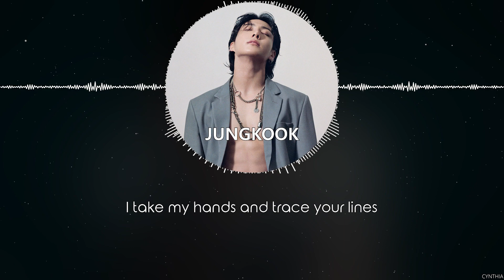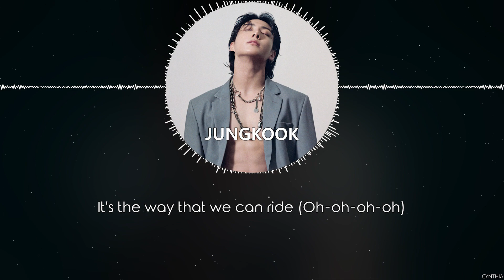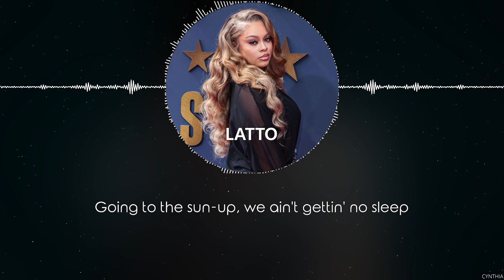JUNGKOOK - Seven (feat. Latto) (Explicit Ver.) [LYRICS]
JUNGKOOK - Seven (feat. Latto) (Explicit Ver.)
[SINGLE] JUNGKOOK - SEVEN